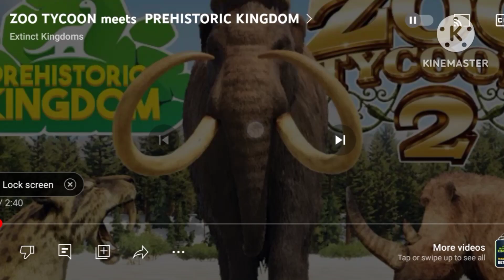just a random video